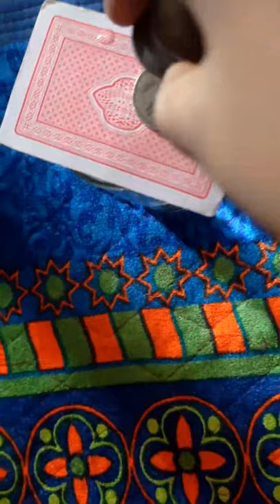Easy science experiments for kids with cards and coins👍👍